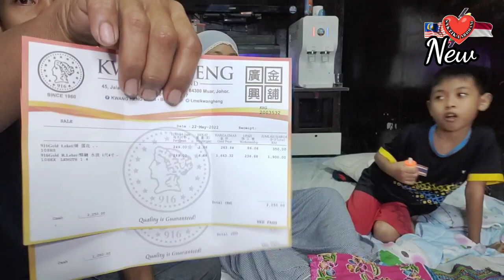💥🌟 BERUNTUNG DAPAT SUAMI TKI YANG RAJIN DAN PENYAYANG ⁉️TAK SANGKA ENDING NYA BIKIN HAPPY 🤭🤭🤭